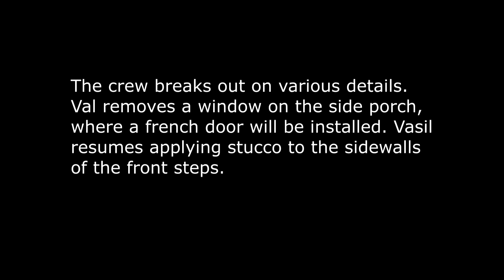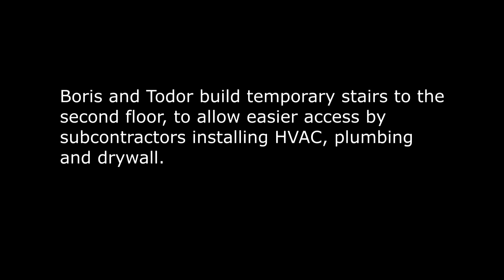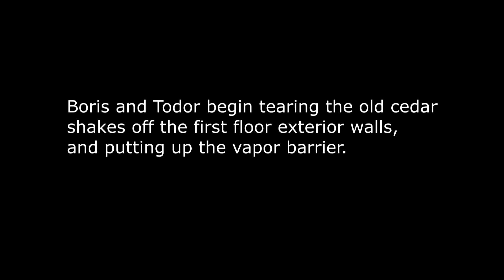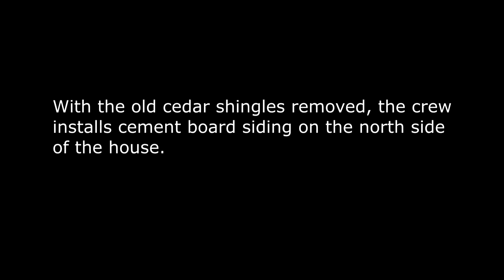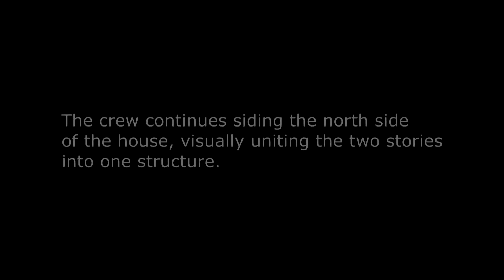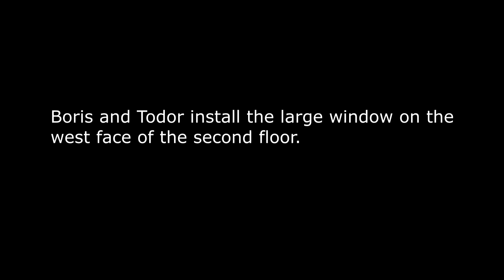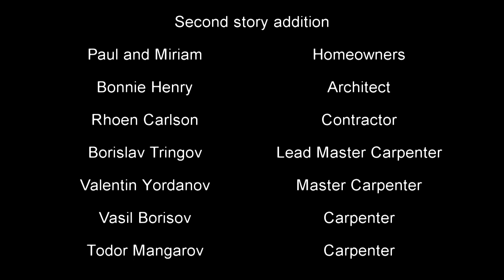Archetype Design Build - Ridley Circle Week 13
Second story addition to Cape Cod style home in
Decatur, Georgia. Construction began late June 2015,
by Archetype Design Build (Rhoen and Randall Carlson,
owners) from plans by architect Bonnie Henry Designs,
for homeowners Paul and Miriam. Archetype's crew
of European craftsmen is led by Borislav Tringov. In Week 13, the crew installs french doors on the side porch, a five-sash window on the new second floor, and begins to install new cement siding.